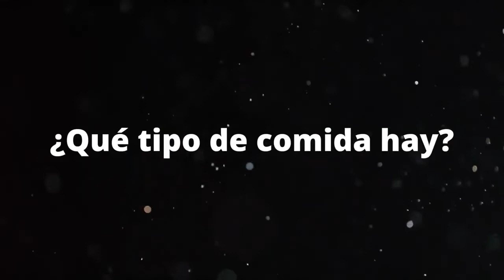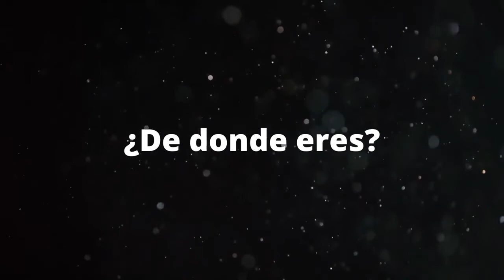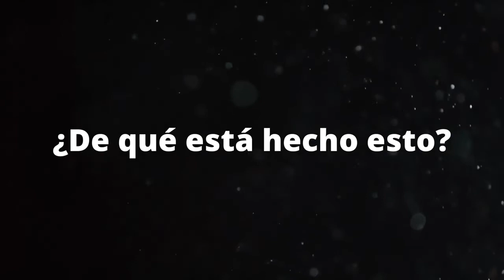Sentence Mining | Simple Spanish Sentences | Rain Sounds ASMR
Sounds of Rain to Study - Sentence Mining in the Rain. Phrases Are As Follows: Where are you from? - What is this made of? - In front of - Step in front of me - Behind - Look behind the door - Look behind you - Behind the mask - Early Spring - Early October - Far From - I'm from America - Inside of - Inside of That Box - What kind of Chocolate? - What kind of food is there? - I am going shopping - From the Library - On Repeat ...